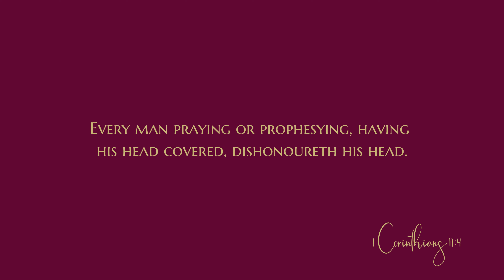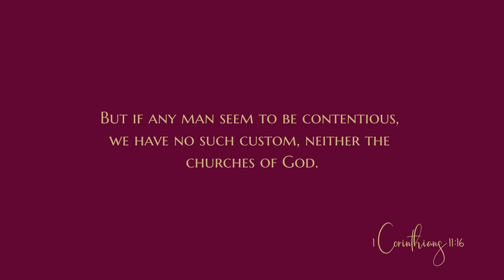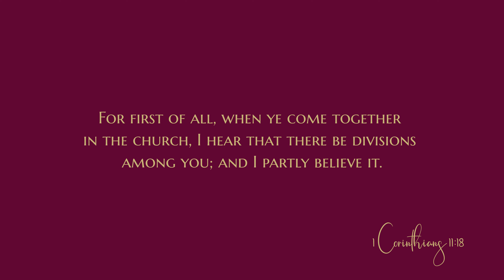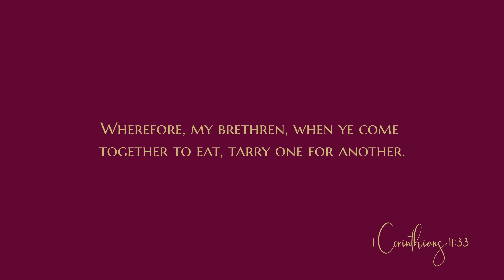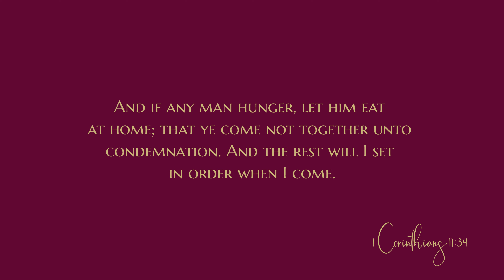1 Corinthians 11 - Audio Bible - King James Version - 1 Corinthians Chapter 11